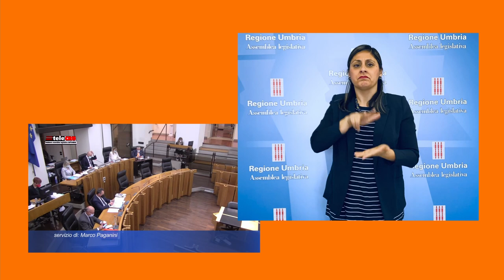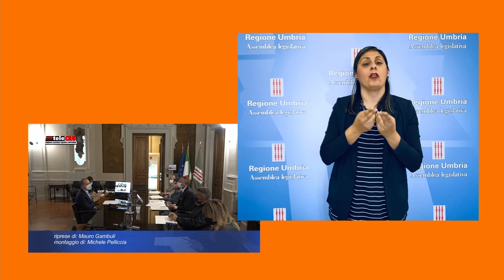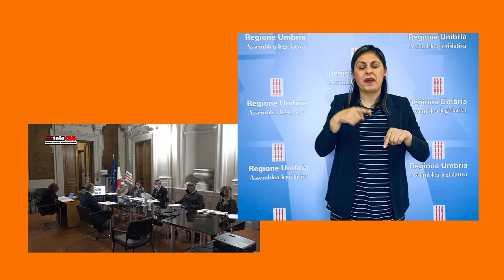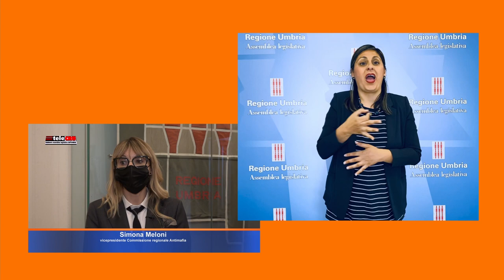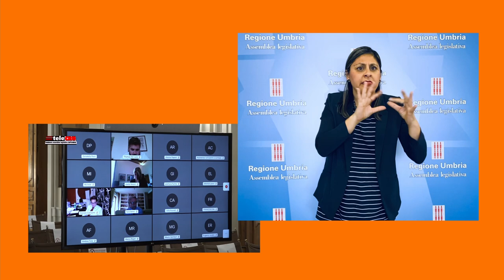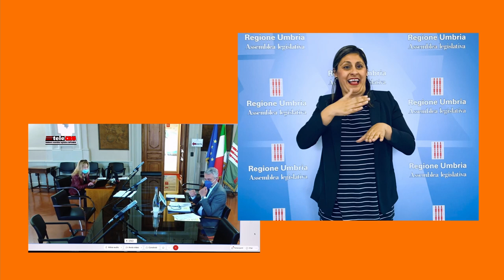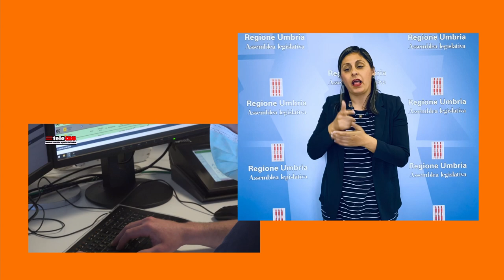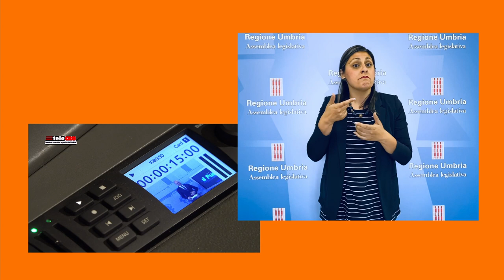TeleCRU N.479 - LIS